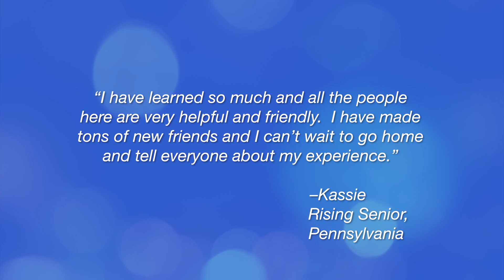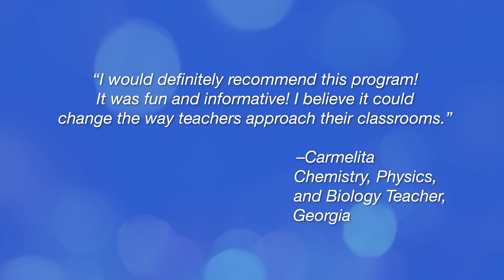2016 ARC/ORAU Summer Science Academy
orau.us/arc
The Appalachian Regional Commission (ARC)/Oak Ridge National Laboratory (ORNL) High School Summer Math-Science-Technology Institute is a two-week summer program that provides high school students and teachers from the Appalachian region the opportunity to work with scientists from ORNL on inquiry-based, applied projects in science, math, and research-related computer technology. The ARC/ORNL Summer Institute is administered for ARC by ORAU.